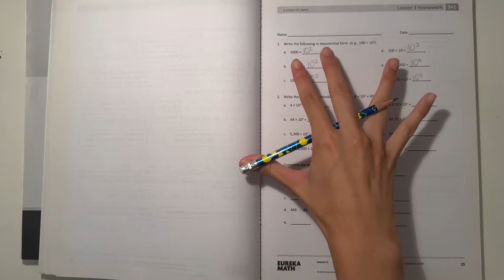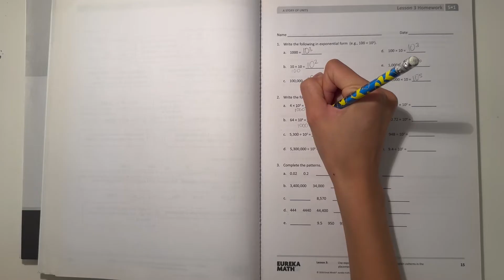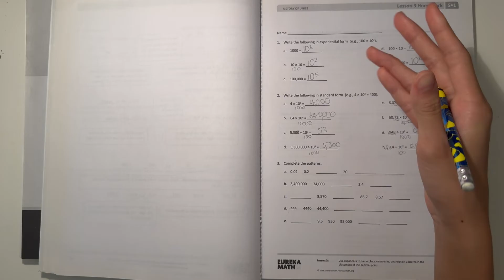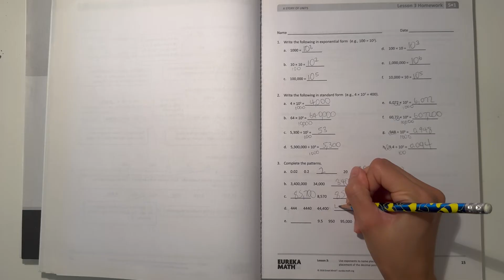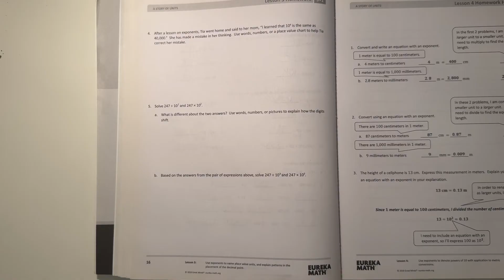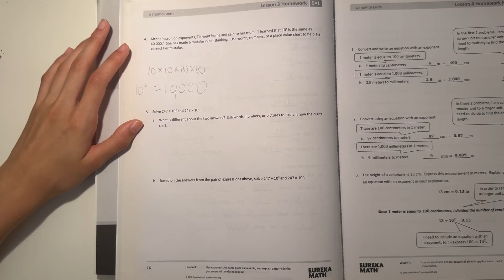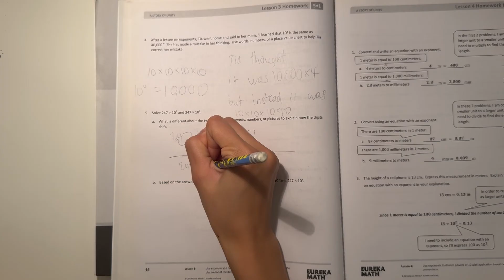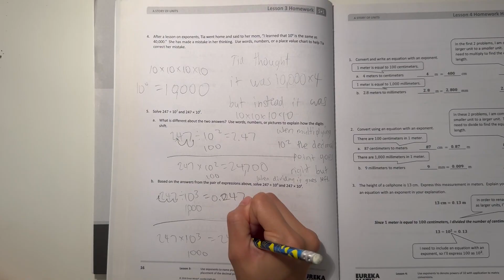Eureka Math Grade 5 Module 1 Lesson 3 Homework